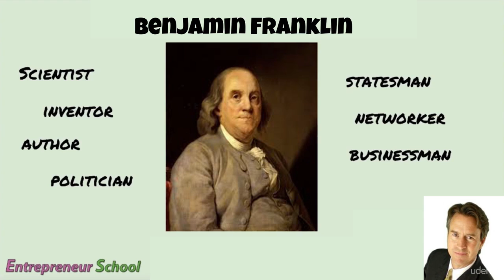Video 4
The was the original program created by KidEntrepreneurship.com

KidEntrepreneurship.com may use others' images or videos for the purpose of teaching and education.